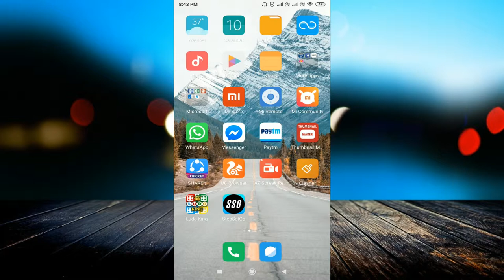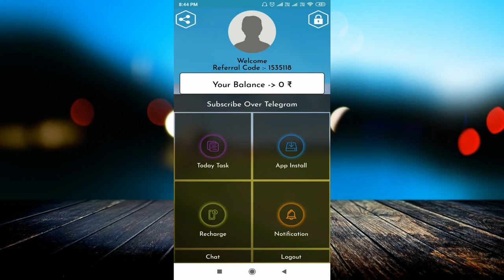Village Photo App || Earn ₹50 Per Refer From This App - Amazing World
linked site.